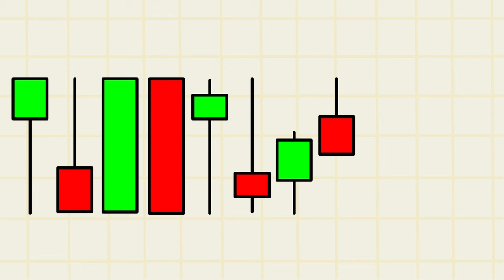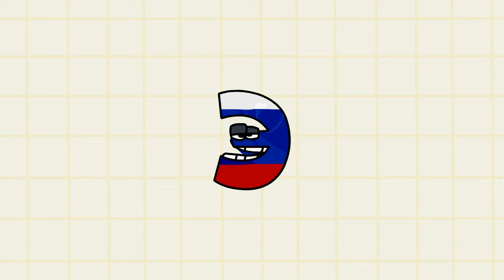CANDLESTICK | Alphabet Lore PARODY COMPILATION / Alphabet Lore animation @Mike Salcedo